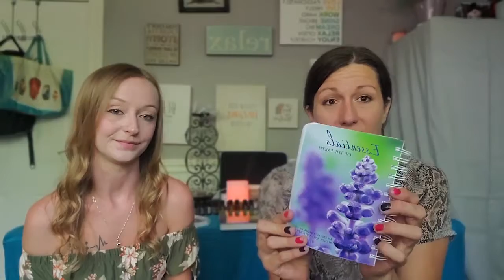The Alternative Zen Show: Ep 6 - Essential Oils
In this episode, Nicole & Jen talk about Essential Oils...
What they are, how to safely use them, how we came to be fans, how we use them, and some simple blends you can try at home.

As always, viewers are encouraged to reach out with any questions or concerns.